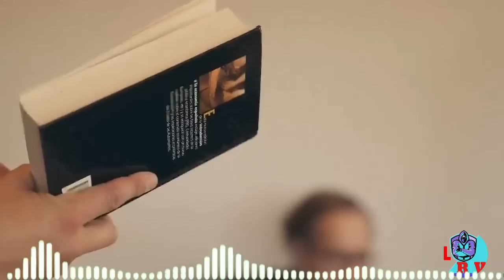FERNANDO SÁNCHEZ DRAGÓ DEJA MUDO A CARLOS HERRERA SOBRE LA MOCIÓN DE CENSURA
Carlos Herrera entrevisto en su programa "Herrera en cope" a Fernando Sánchez Dragó, unas de las piezas claves para que Ramón Tamames fuera el candidato para la moción de censura presentada por vox, intermediario entre Santiago Abascal y Tamames. En la entrevista le explica a Herrera lo necesaria que es la moción y lo que va a significar